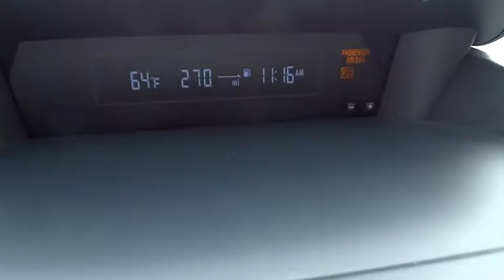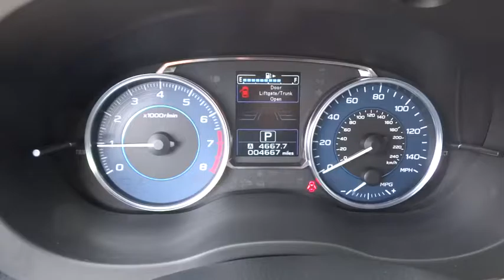2015 SUBARU XV CROSSTREK Great Falls, Missoula, Helena, Billings, Kalispell, MT F8289661H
2015 SUBARU XV CROSSTREK
2015 SUBARU XV CROSSTREK 5DR AUTO 2.0I LIMITED - Stock#: F8289661H - VIN#: JF2GPASC2F8289661

Limited trim. GREAT MILES 4,596! EPA 34 MPG Hwy/26 MPG City! Heated Leather Seats, iPod/MP3 Input, Bluetooth, CD Player, All Wheel Drive, Alloy Wheels, Satellite Radio, Back-Up Camera. CLICK ME!br /br /KEY FEATURES INCLUDEbr /Leather Seats, All Wheel Drive, Heated Driver Seat, Back-Up Camera, Satellite Radio, iPod/MP3 Input, Bluetooth, CD Player, Aluminum Wheels, Heated Seats, Heated Leather Seats Rear Spoiler, MP3 Player, Privacy Glass, Remote Trunk Release, Keyless Entry. br /br /EXPERTS CONCLUDEbr /Edmunds.com's review says Standard all-wheel drive; relatively strong off-road capabilities; spacious seating; good fuel economy; generous standard features.. Great Gas Mileage: 34 MPG Hwy. AutoCheck One Owner br /br /VISIT US TODAYbr /Honda of Great Falls sells New Honda's and used cars, trucks & SUVs of all makes and models in Great Falls, MT. We have a strong and committed sales staff with many years of experience satisfying our customers' needs. Feel free to browse our inventory online, request more information about vehicles, set up a test drive or inquire about financing! br /br /Price does not include title, license, or dealer doc fees. See dealer for details. br / Some of our used vehicles may be subject to unrepaired safety recalls. Check for a vehicle's unrepaired recalls by VIN